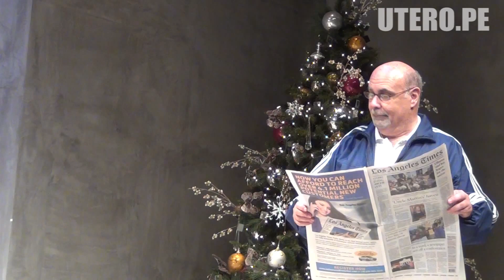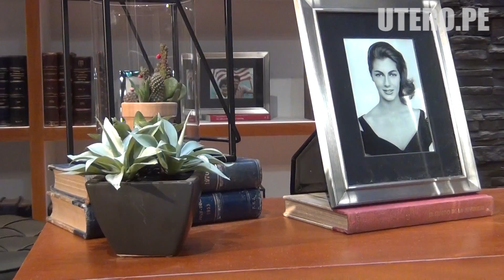Otras ciudades del desierto en el Teatro La Plaza